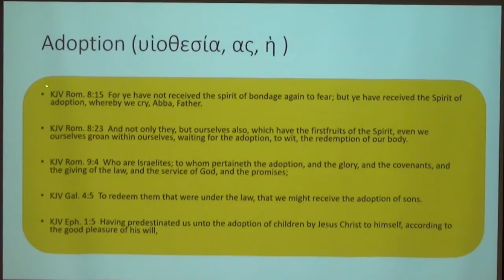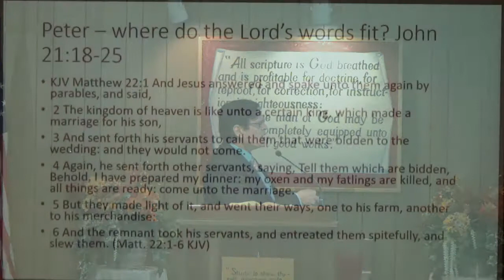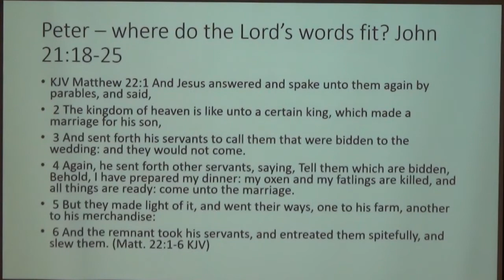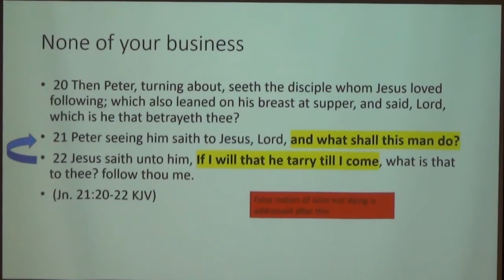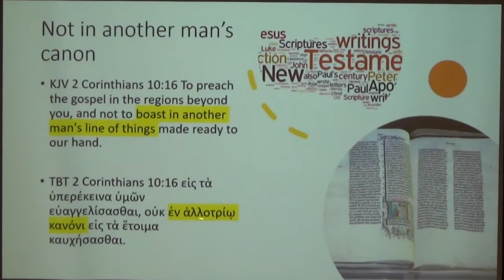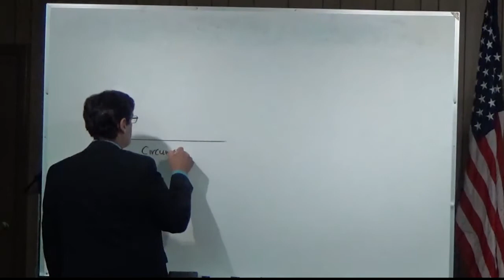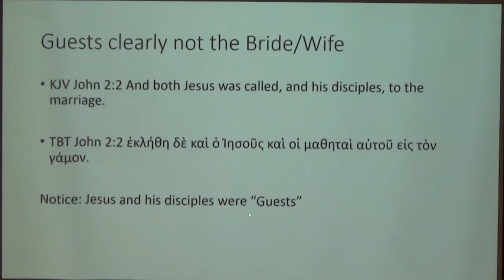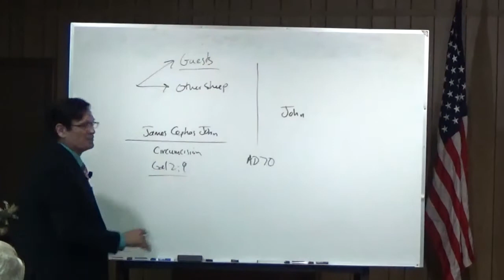John's Gospel - Summary - Part 3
The lesson on October 25, 2020 was part 3 of the summary of "John's Gospel" study and completed the study.  In wrapping up what we learned about the uniqueness of this Gospel apart from Matthew, Mark and Luke was that it was the unique ministry given to John by Christ which really was a two-fold ministry like the Apostle Paul had.  Paul had the two-fold ministry the to Jew first and then the Gentile.(during Acts).  John had the two-fold ministry to the "guests" to the marriage supper of the lamb (with no adoption) and "the world" after Acts 28.  We also learned how Jesus Christ told Peter, in answering his question about John's ministry, that it was none of his business.  Never mind what I have John doing, Peter, follow me and feed my sheep. This is similar what is expressed when Paul warned in 2 Corinthians 10:16 not to boast in another man's line of things.   The scripture reading was from Galatians 2:7-9 KJV

"7 But contrariwise, when they saw that the gospel of the uncircumcision was committed unto me, as the gospel of the circumcision was unto Peter; 8 (For he that wrought effectually in Peter to the apostleship of the circumcision, the same was mighty in me toward the Gentiles:) 9 And when James, Cephas, and John, who seemed to be pillars, perceived the grace that was given unto me, they gave to me and Barnabas the right hands of fellowship; that we should go unto the heathen, and they unto the circumcision."